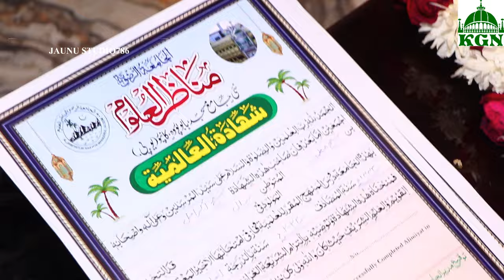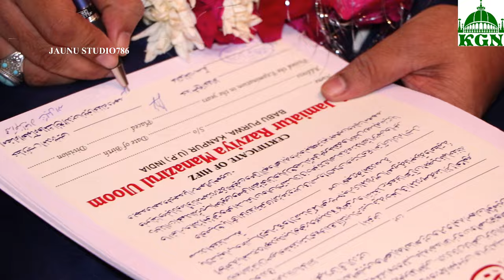Grand Entry Mufti Salman Azhari Sahab In Kanpur | Jashne Dastar Bandi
JANU STUDIO786

Jashne Dastar Bandi | Kanjul iman Conference | Mufti Salman Azhari Sahab

Director_ Mohammad Shahnawaz
Camera Man_ Janu.movi
JANU STUDIO
Jalsa Qawwali Ki Recording Ke Liye Contect Kare 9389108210

Yusuf Raza Kanpuri